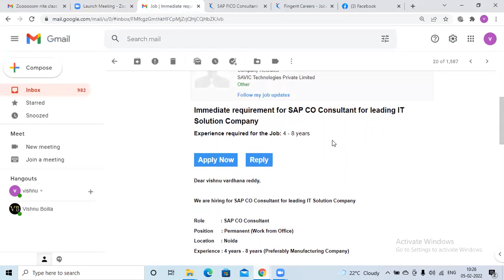SAP CO JOB openings for minimum above 4 years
Hi All

If any one looking for the SAP FICO jobs kindly wats app me @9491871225.
We are dealing with the consultancy for this process.
(This is free job assistance program for the SAP  job seekers)